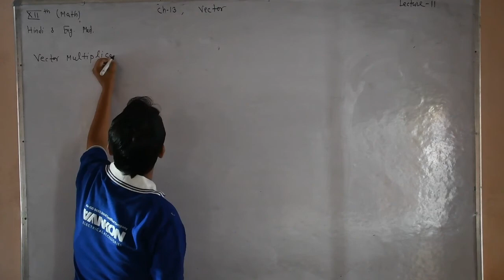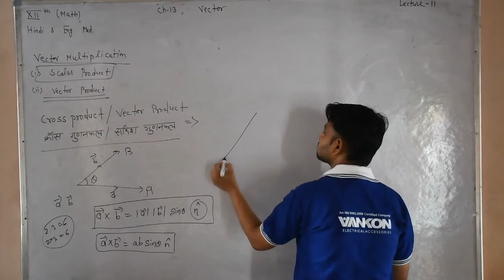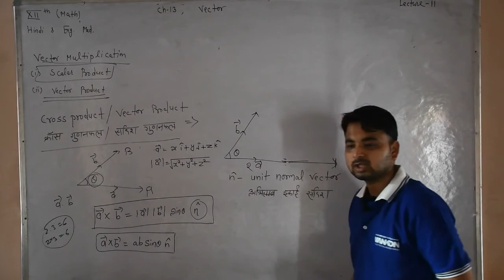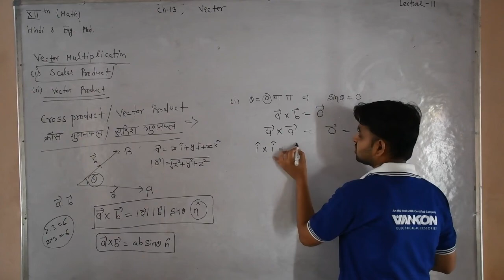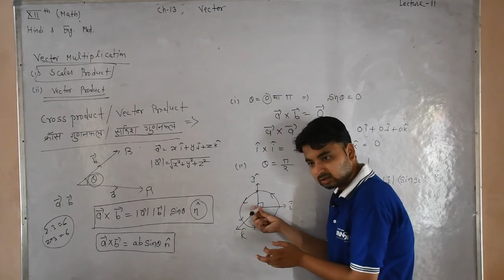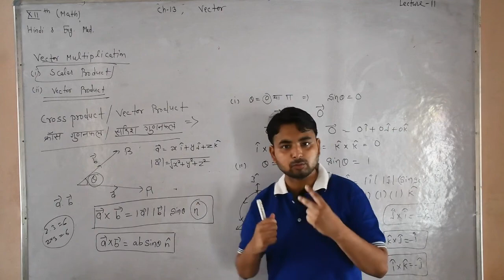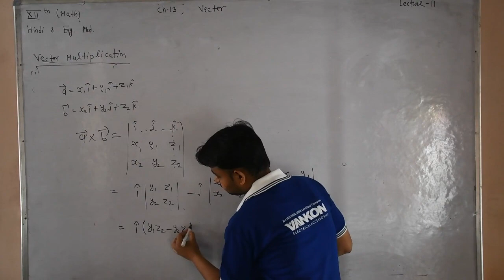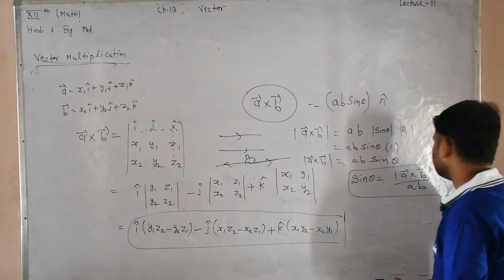Vector Lecture 11 Chapter 13 Sub. Maths (Class 12th) Hindi & English Medium By Manish Sharma Sir